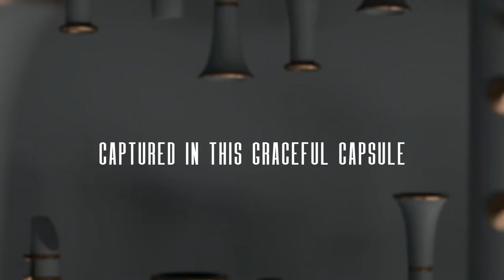New Capsule: Zephyr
Delicate Woodwind Ensemble

Pure and clean, the sound of emotive woodwinds captured in this graceful Capsule. Pare down your productions with the chamber quartet, or feel the glory of a full 12-piece woodwind section. These ensemble flutes, clarinets, oboes and bassoons pull at the heartstrings with poise and detail.

Multiple articulations, dynamic layers and two mixable microphone positions make this versatile Capsule an essential extension to your sonic palette, either for traditional scoring or modern beat-making.